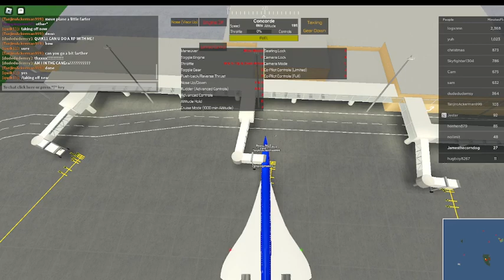Playing roblox flight simulator